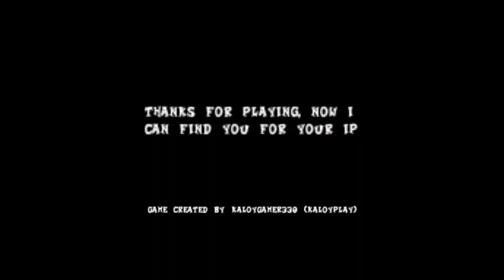CrashBandicoot exe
age 18 or above or older (exe crash kills you)